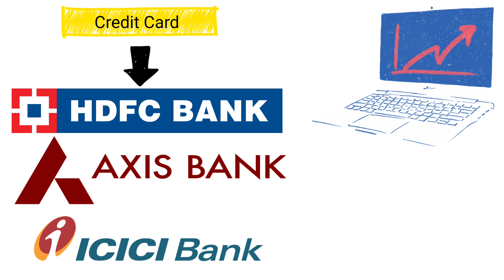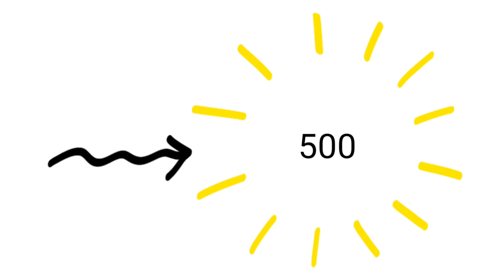Cognizant Internet Allowance | How to claim and how much you will get | StudyStool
🔍Feel free to follow for new updates or if you've any queries 🔍

Telegram ✉ (For New IT Vacancies) -